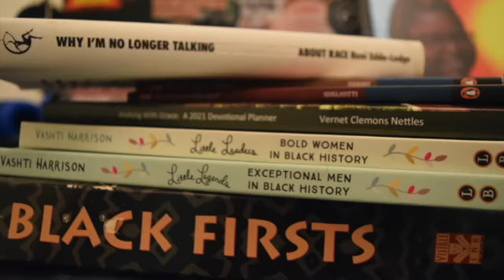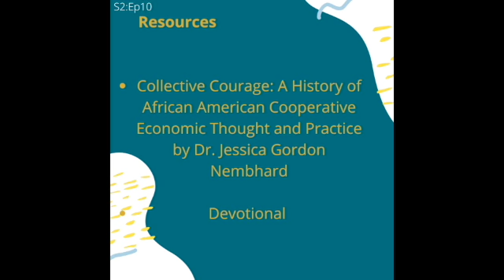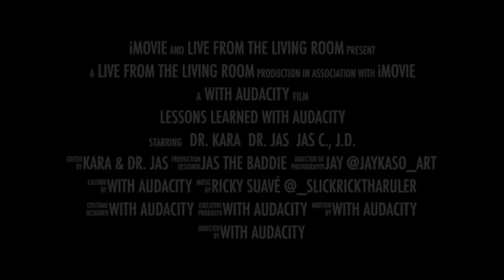Lessons Learned with Audacity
“We don't really care about the trends you like to follow.You know what they say, they here today and gone tomorrow. “ Chloe x Halle

In this feel good episode Dr.Kara , Lawyer Jas, and Dr.Jas wrap up the season and discuss lessons learned and their fave moments of the season.